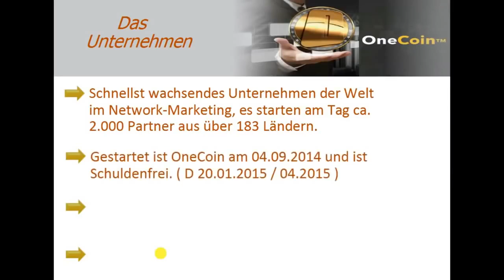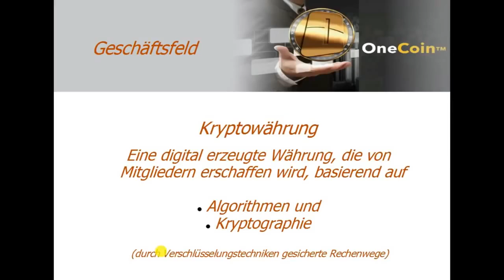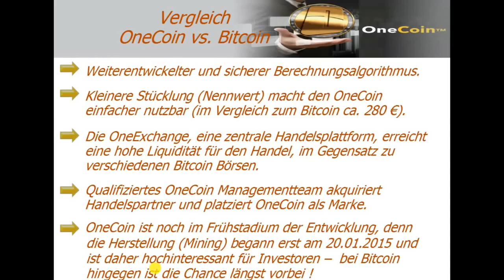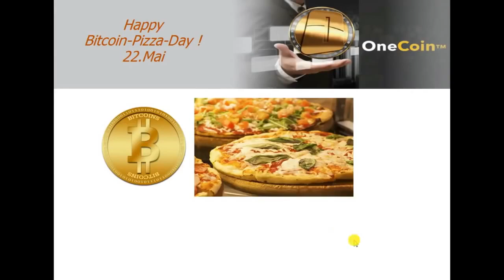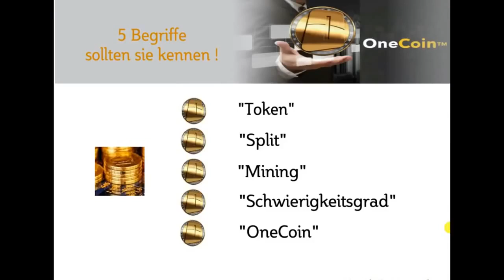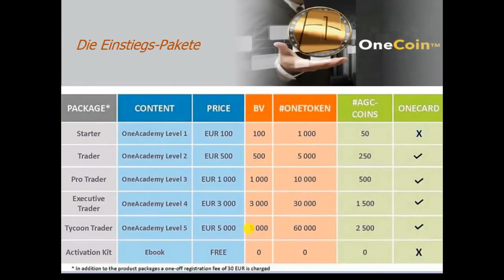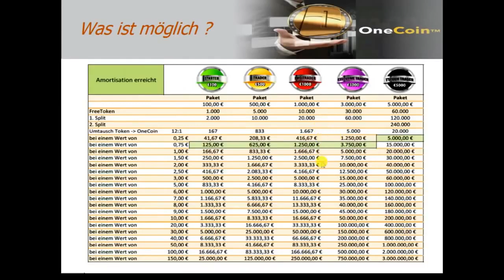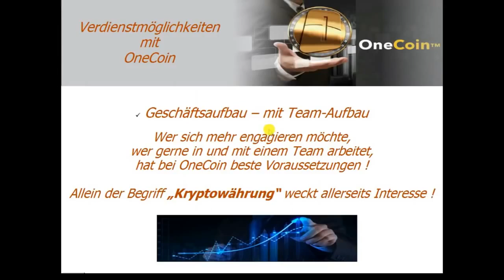OneCoin - Präsentation Deutsch - German - DIE BESTE GELDANLAGE 2016 - TopTeam Rob Buser